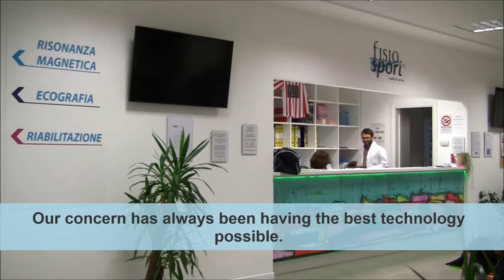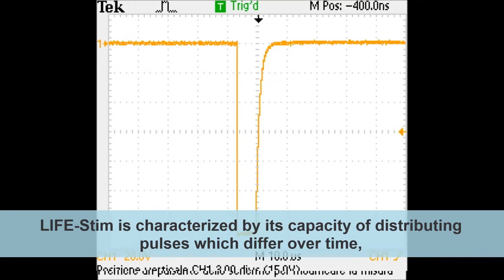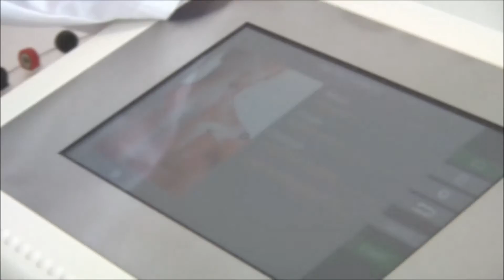Presentation LIFE Stim Dr. Ferretti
Life-Stim is a medical device based on the percutaneous administration of a series of high-voltage electrical impulses, characterized by short duration and low frequency. The electrical signal emitted undergoes continuous variations in frequency, amplitude and duration during the treatment supply. These high-voltage Bio-Impulses stimulate the endothelial and nervous growth factors in order to modulate the transmission of information to the nervous system, guaranteeing a fast analgesic effect.